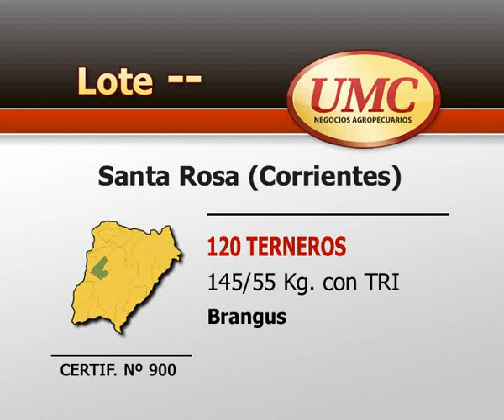15 7 13 certif 900